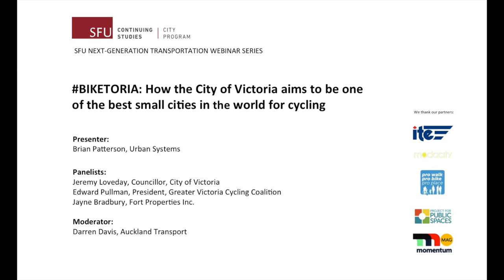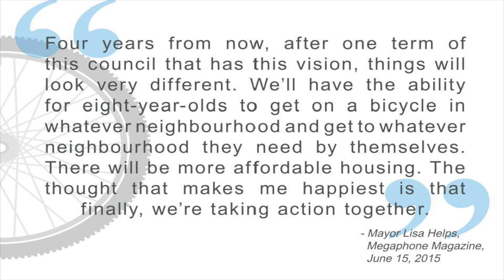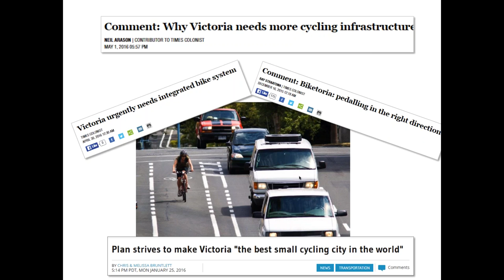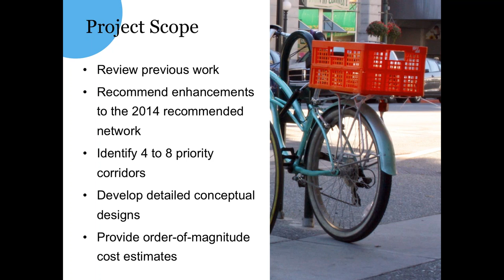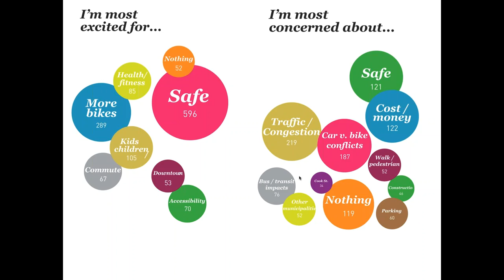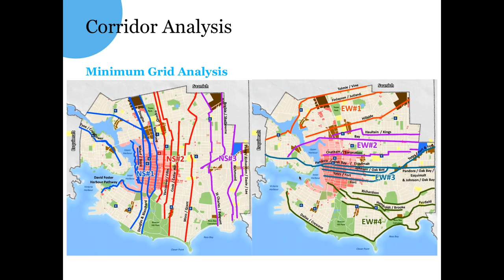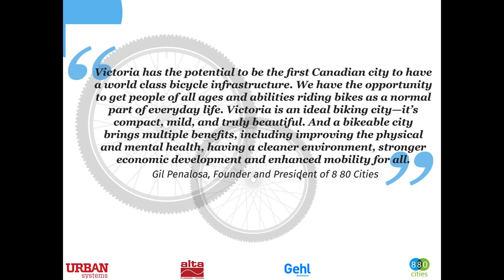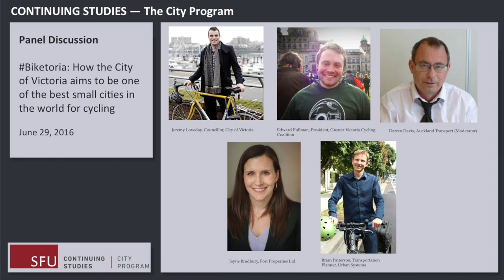BIKETORIA: How Victoria Aims to Be One of the Best Small Cities in the World for Cycling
Victoria City Council has made an unprecedented commitment to building a world-class cycling network that's comfortable for people of all ages and abilities and connects all neighbourhoods and destinations in the city. BIKETORIA is the project that brings the council’s bold vision and commitment to life. Through this project, the council unanimously approved an All Ages and Abilities (AAA) bicycle network which, when complete, will provide over 24 kilometres of enhanced bicycle infrastructure.

The process to develop the network came with concerns about impacts on parking, traffic and neighbourhoods, as well as concerns about inadequate consultation, among other things. This webinar told the BIKETORIA story of how Victoria strives to be one of the world’s most active, healthy and happy small cities. It shared lessons learned along the way from the perspectives of politicians, businesses and the cycling community.

BIKETORIA was developed by the City of Victoria, Urban Systems, Alta Planning + Design, 8 80 Cities, and Gehl Architects. =

Presenter:
Brian Patterson, Transportation Planner, Urban Systems

Panelists:
Jeremy Loveday, City Councillor, City of Victoria
Edward Pullman, President, Greater Victoria Cycling Coalition
Jayne Bradbury, Fort Properties Ltd.